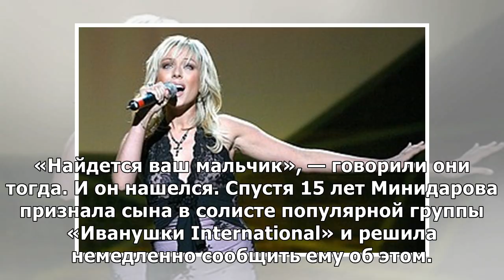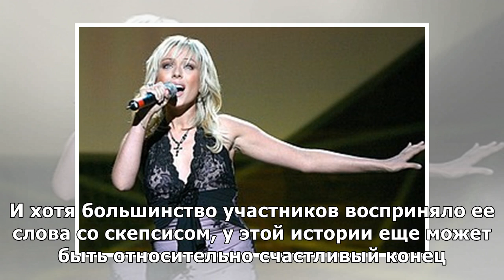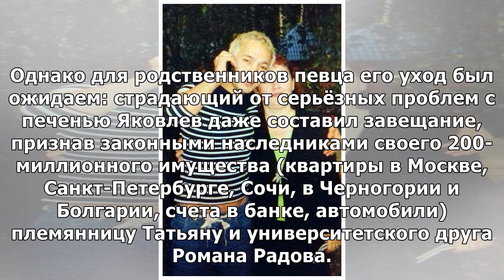Следователи найдут убийцу казанского «Олега Яковлева»